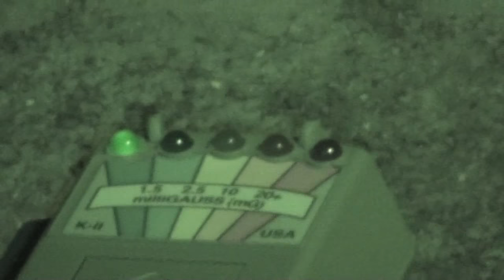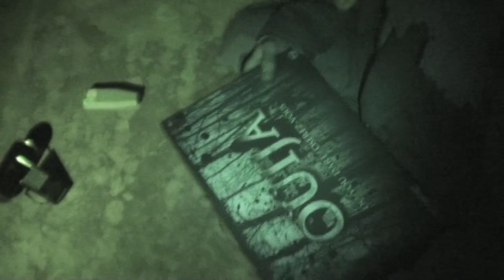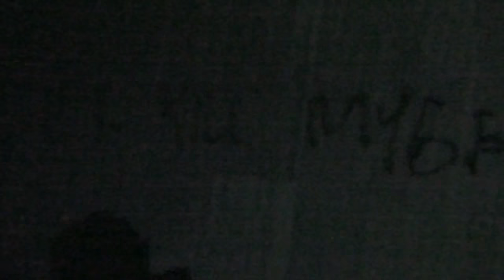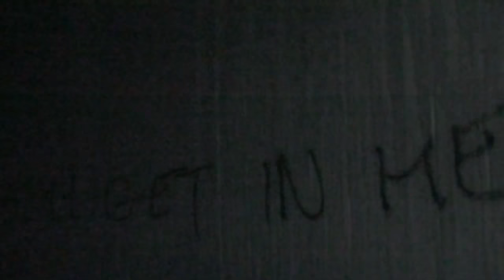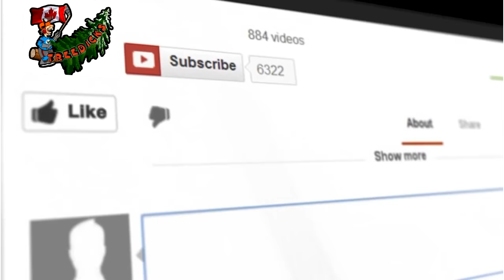Ghost hunting with Will and the 420 Dicks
Will and the 420 dicks visit the McCormicks factory looking for spirits.

Mail:
Treedick@
102 Bloomsbury Crt
London, Ontario
N5V3N8